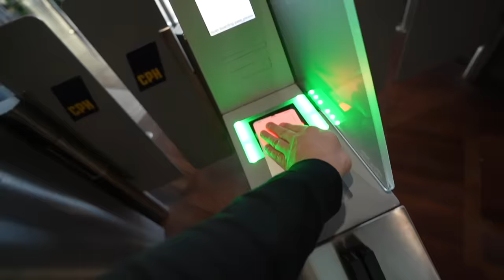FCM VINDER GULD I POKALFINALEN!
HOLD NU OP EN KEDELIG KAMP!! Som heldigvis blev spændende til sidst! Måske lidt for spændende... Pokalenfinalen 2022 blev vundet af FCM i straffekonkurence, og hold nu op vi havde en fest! Det var nærmest en hel festival! Vi fik set fodbold, kom backstage til Italobrothers, og så lige pludselig besluttede vi os for at tage hjem til Aalborg, så der var kaos i lufthavnen! Alt i alt en virkelig sjov og kaotisk dag, men vi hyggede os!

Vi håber I nyder videoen - husk at like, så er I med til at støtte os :D

Tusinde tak!
I er de bedste - sammen sigter vi mod stjernerne.

God dag